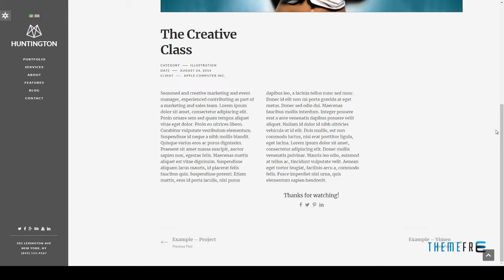Huntington â€“ Multipurpose Joomla Portfolio and Blog Theme Wi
Columns 4+

 Documentation Unrated

 Layout Responsive

 Tags best Joomla theme, blog, creative person, isotope portfolio, Joomla CMS, joomla template, joomla theme, k2 for blog, language and rtl, multipurpose, one page and multipage, photography, responsive, squares